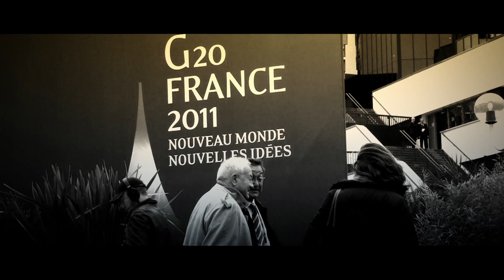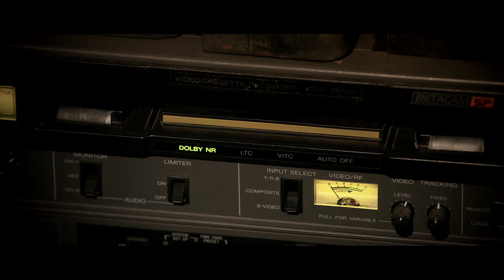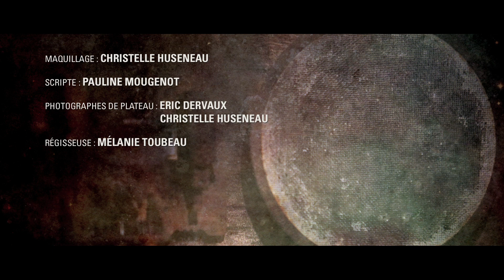INSIDE CANNES - Episode 4 : L'INTRUS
(Cannes Palais des Festivals et des Congrès)

Entre fiction et réalité, Le Palais des Festivals et des Congrès de Cannes a le plaisir de vous présenter, à l'occasion de son 30e anniversaire, une Web-série résolument décalée de 10 épisodes de 5 minutes.

Chaque lundi, retrouvez Karl E Landler et Nina Seul dans "INSIDE", et replongez dans les archives de 30 années de moments forts et d'images souvenirs du Palais des Festivals et des Congrès de Cannes.